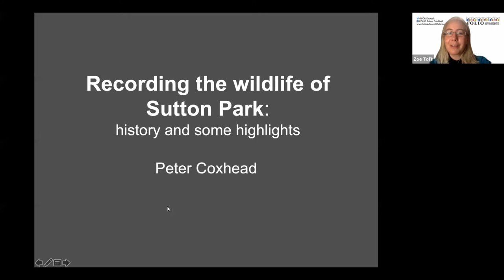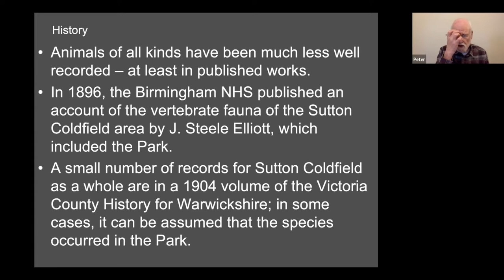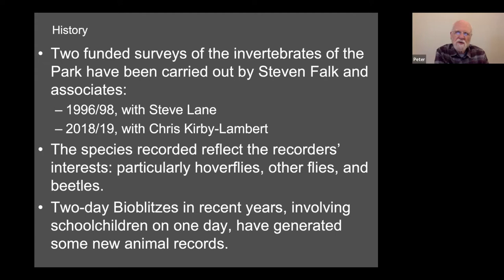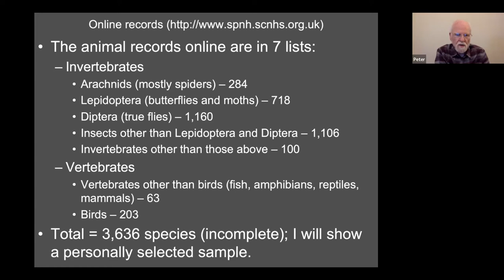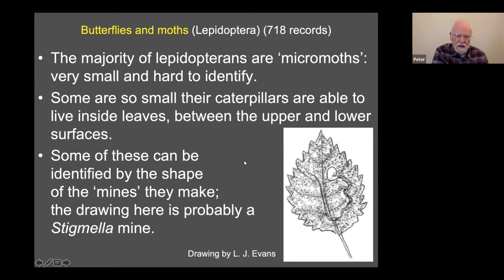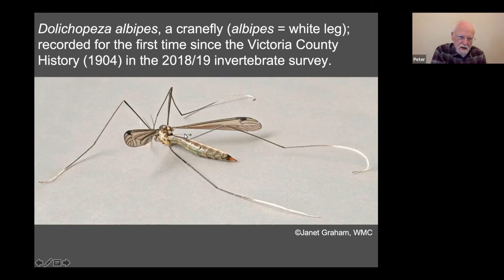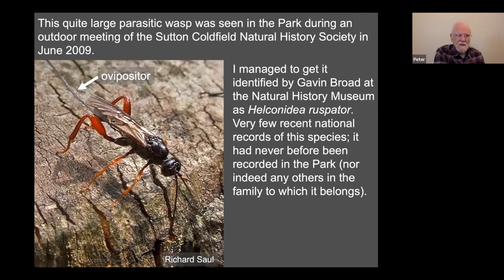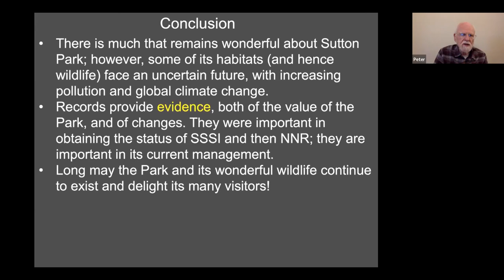Recording the wildlife of Sutton Park: history and highlights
This is a recording of a talk hosted by FOLIO Sutton Coldfield, given over Zoom by Peter Coxhead in December 2021.

Systematic recording of the wildlife of Sutton Park is vital to maintaining its status as a National Nature Reserve, with the legal protection that follows. The first systematic account of the plants and fungi of Sutton Park was published in 1876. Animals of all kinds were much less well recorded until the 20th century. In this illustrated talk, Peter Coxhead presents a brief survey of the history of wildlife recording in the park and then looks at some of the more interesting records, concentrating on animals, from insects to birds. The talk complements an earlier one in FOLIO's online local interest talks, given by Ian Trueman, which covered plants and habitats and which can be viewed

If you enjoyed this talk please consider making a donation to FOLIO so we can book more speakers in the future.

FOLIO Sutton Coldfield is a registered charity in England & Wales (No: 1175929).

We're based in the Royal Town of Sutton Coldfield, North of Birmingham.

FOLIO Sutton Coldfield was born because a group of Sutton Coldfield residents came together, determined to see our public libraries not just survive, but thrive at the heart of our community.